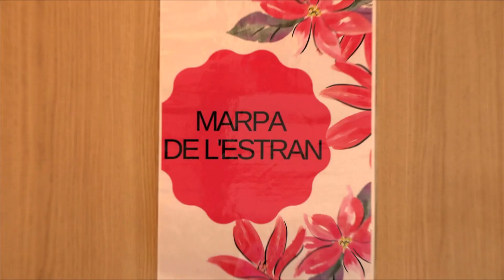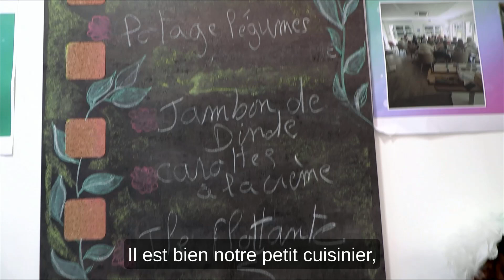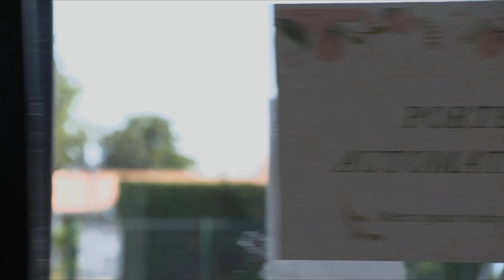7 La MARPA SS T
Chacun vit chez soi et bénéficie des services de la collectivité. Les espaces communs permettent aux résidents de partager de bons moments.
C’est une initiative sociale, solidaire et volontaire. Elle s’inscrit dans une démarche de lutte contre les exclusions et l’isolement en particulier. Son objectif est de fournir aux personnes âgées un lieu et une qualité de vie qui préservent leurs repères et leurs habitudes antérieures.
La MARPA permet un mode de vie « comme chez soi » dans un logement privatif qui se traduit par la liberté d’aller et venir, recevoir….
La conservation des liens familiaux, amicaux et sociaux
Un cadre de vie agréable et ouvert sur la commune, sur le territoire
Une facilité d’accès aux services de soins de la commune et des services de l’intercommunalité, - Un habitat sécurisé 24h sur 24 par la présence du personnel et un système de télé-assistance.